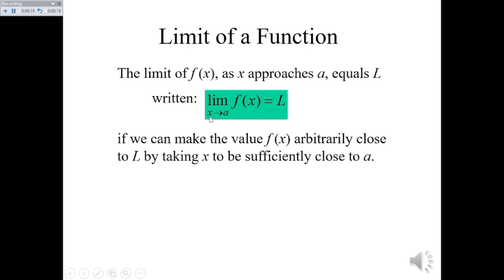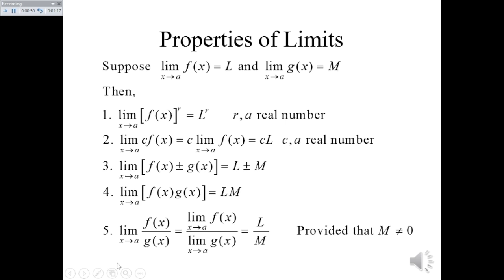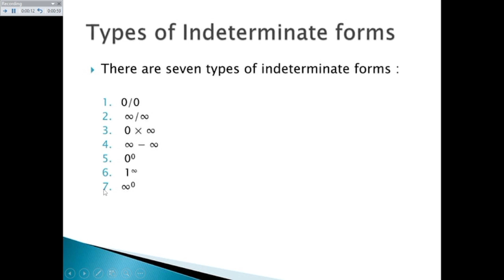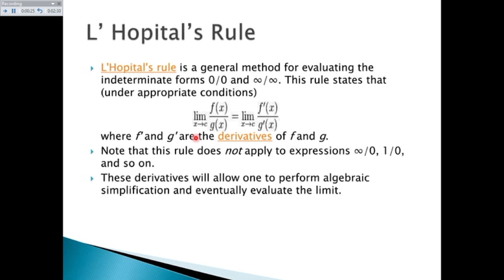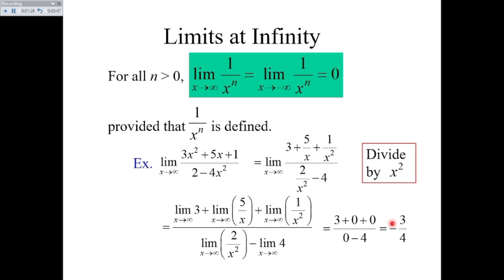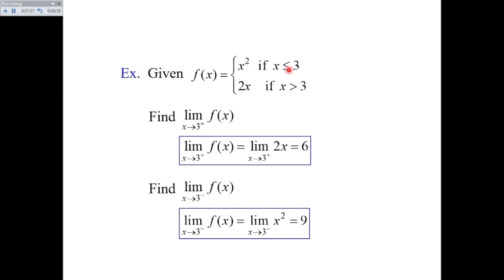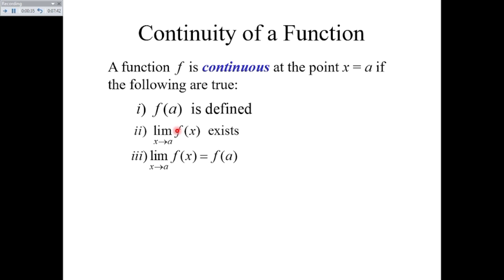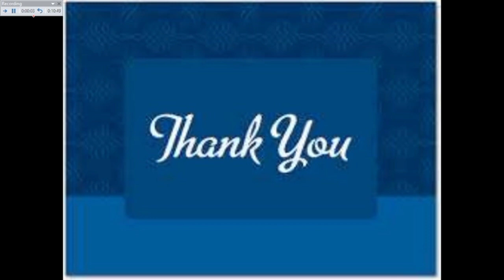Limits And Continuity || Indeterminate Form